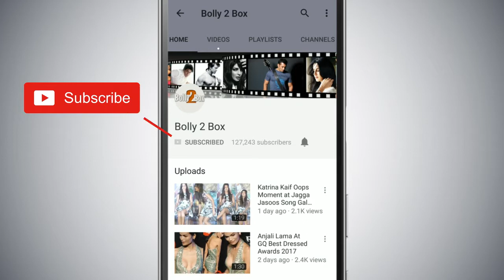Shahrukh Khan Bought Wankhede For 20 Lacs ?